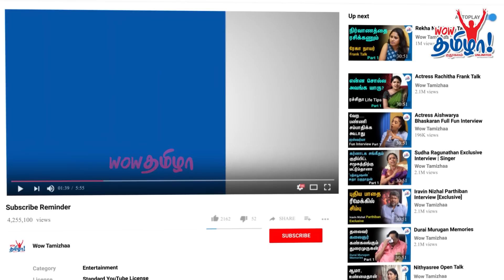Pushpavanam Kuppusamy உங்களை விமர்சிக்கிறாரே? Senthil Rajalakshmi On Criticisms and Success Part 2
Senthil Ganesh and Rajalakshmi are Indian Tamil folk singers and film playback singers who got married in the year 2012. Senthil Ganesh gained fame after winning the 6th edition of Airtel Super Singer telecasted in Star Vijay TV. In 2018, the couple made their playback singing debut and rose to prominence after singing Chinna Machan song for the film Charlie Chaplin 2. They also appeared in the reality television show Mr & Mrs Chinnathirai. In this interview, Senthil Rajalakshmi replies to the criticisms by Pushpavanam Kuppusamy.